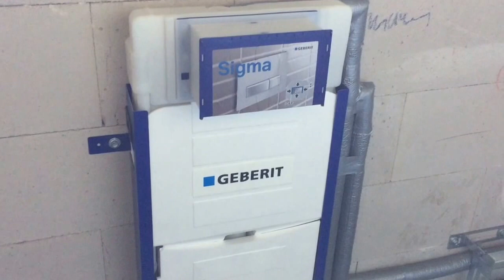Hausbau: Sanitäranschlüsse, Vormontage Spülkasten Baublog #18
Tag 66,67,68

Am heutigen Tag wurden die Frischwasserleitungen gesetzt.
Spülkästen vom WC und Bidet wurden montiert und zugemauert.
Damit im nächsten Schritt mit dem verputzen beginnen kann.

Jeder hat eine kleine oder auch eine riesengroße Vergangenheit, sowie Zukunft, ob schulisch, beruflich, privat oder Hobbys, jeder Mensch ist anders, aber jeder macht das Beste aus seinem Leben und versucht seinen eigenen Weg zu gehen.
Diese Lebensabschnitte bezeichne ich als Projekte, die man meistert. Deshalb bezeichne ich meinen Kanal als „GA-Projects“ und möchte euch zeigen, wie ich meine Projekte meistere.

Everyone has a small or even a huge past and future, whether school, in your job, in your private life or hobbies, every person is different, but everyone makes the best of his life and tries his own way. I describe these life stages as projects that are mastered. That is why I call my channel "GA Projects" and would like to show you how I master my projects.